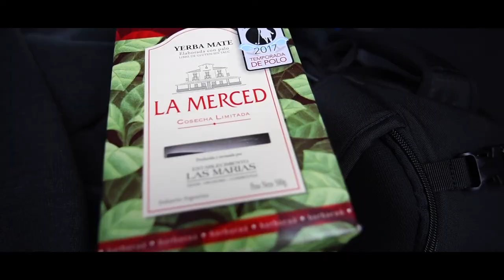PATAGONIA TRAVEL PHOTOGRAPHY VLOG #1 with Brendan Van Son and Thomas Heaton!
My first ever vlog!! In this video you'll see me attempt to vlog the first couple days of my unforgettable trip to Patagonia with Brendan Van Son, Thomas Heaton and Greg Snell.